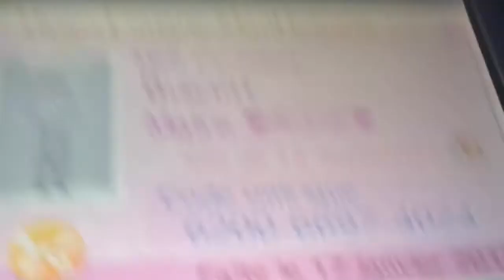Concours pour vous !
Yo bande de cats ! SURPRISE ! Au sommaire je prépare les lots pour mon concours ! Si tu veut participer dit le dans les com ! Et je vous diiiiiiiit. BYE LES CATS ! 😁😁😁